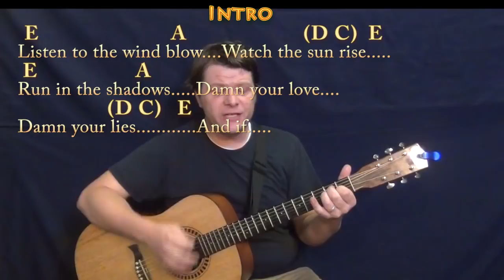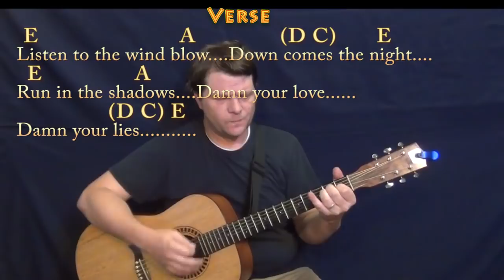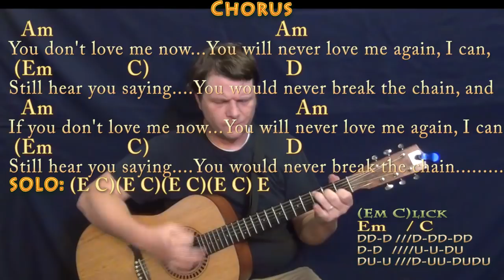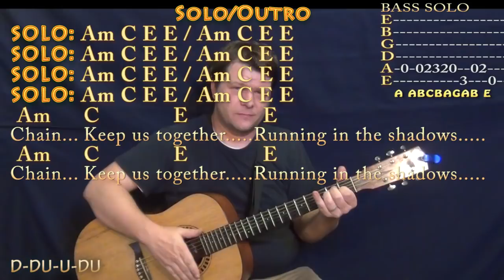The Chain (Fleetwood Mac) Guitar Cover Lesson with Chords/Lyrics - Munson